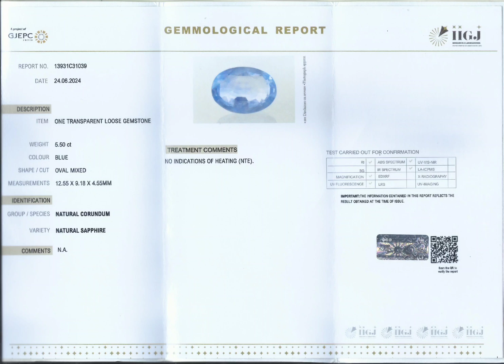IIGJ CERTIFIED 5.50 CT UNHEATED CEYLON(SRI LANKAN)BLUE SAPPHIRE/NEELAM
Tap on the link to chat with us on Whats app,

Our company Jai Shree Krishna Gems and Jewels is dealing in all kinds of natural gemstones like Ruby,Emerald,Blue Sapphire,Pink Sapphire,Yellow Sapphire,White/Colorless Sapphire,Alexandrite,Salt Water Pearl(Basra Pearl),Coral etc.

Best Regards,
Deep Agarwal